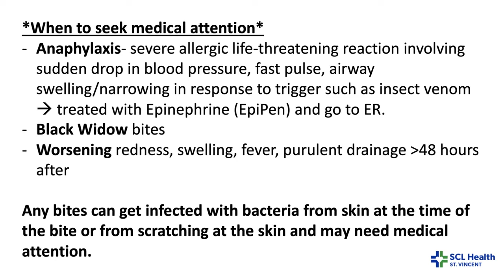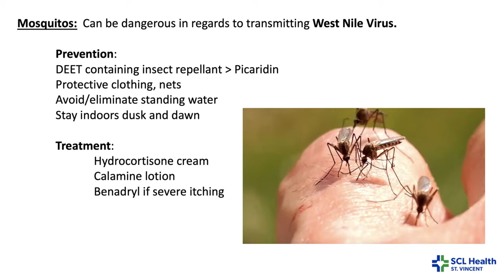Dr. Erica on Montana This Morning 7-16-20